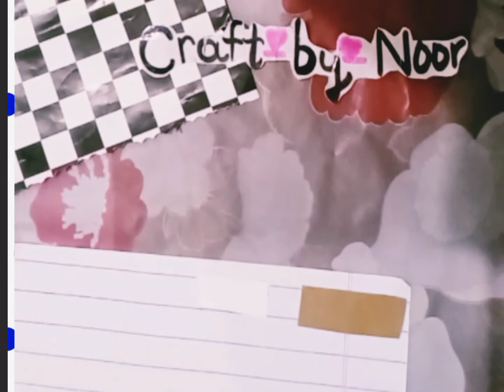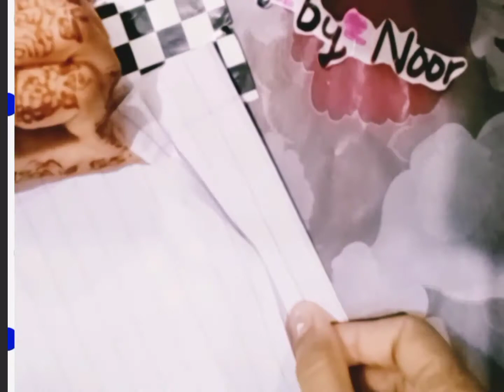how to make double sided tape/ craft by noor/ easy double sided tape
craft
by noor